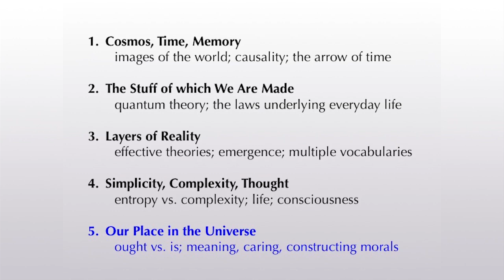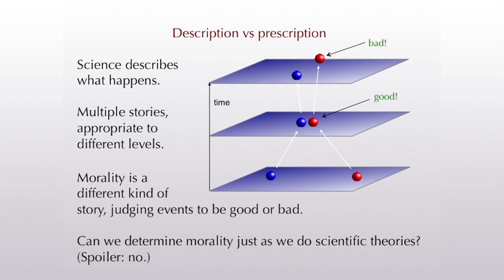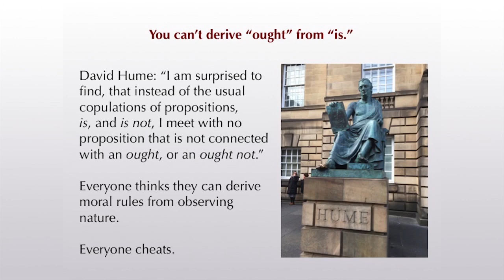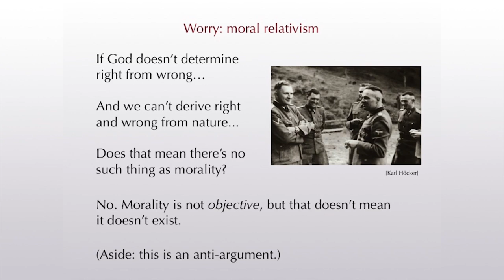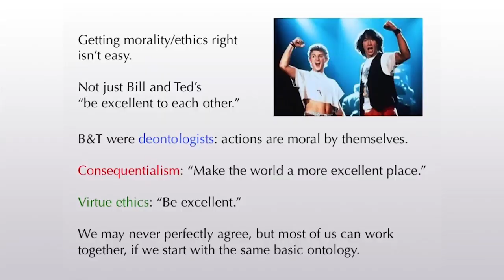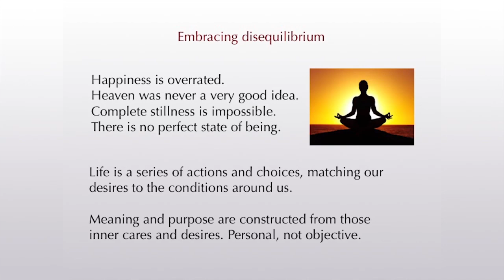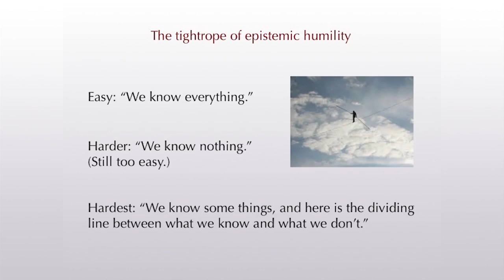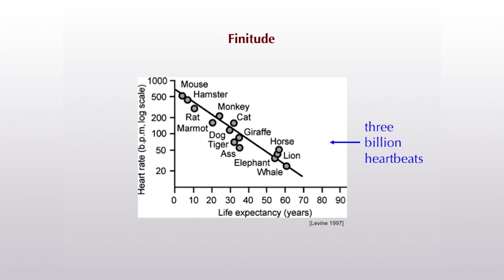The Gifford Lectures in Natural Theology, 2016, lecture 5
The Gifford Lectures in Natural Theology, 2016: The Big Picture: On the Origins of Life, Meaning, and the Universe Itself. Prof Sean Carroll, Caltech.

Lecture 5. Our Place in the Universe: The universe is large, and we are small. The wider cosmos does not judge us, nor does it provide any guidance on the distinction between right and wrong, or how to live a good life. But as emergent higher-level creatures, possessing thought and volition, we have the ability to construct purpose and mattering for ourselves. Our lives are short against the span of cosmic history, but the fact that we contemplate our world and care about what happens to it brings meaning to our existence.